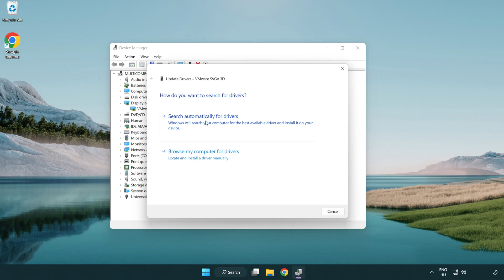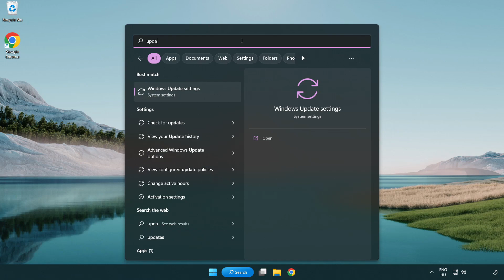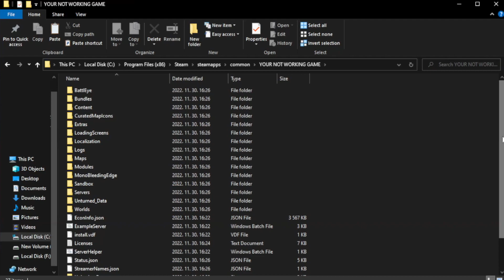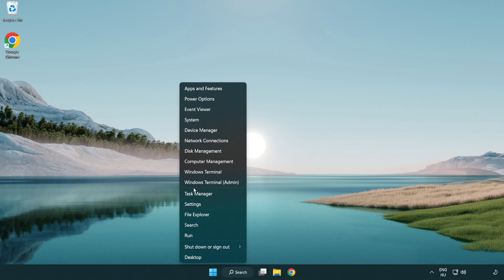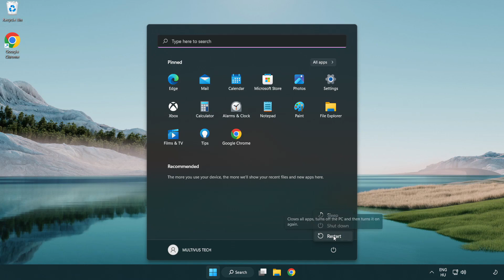How to FIX Supermarket Simulator Crashing on Startup!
I'm going to show How to FIX Supermarket Simulator Crashing on Startup!